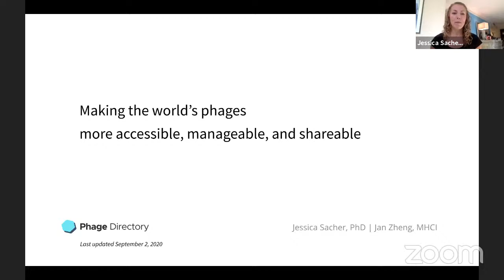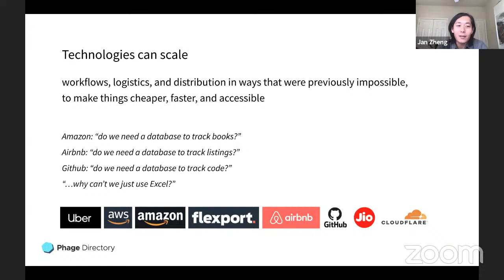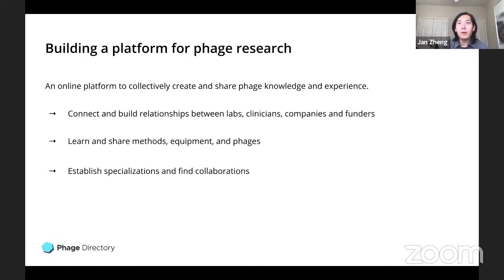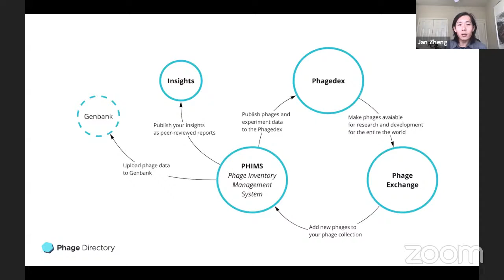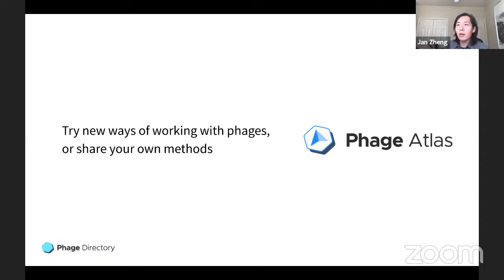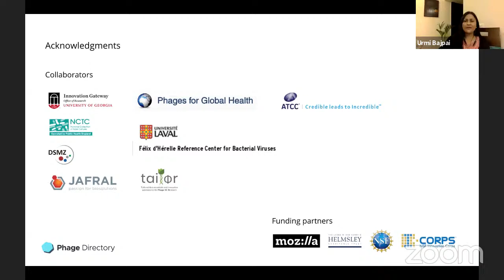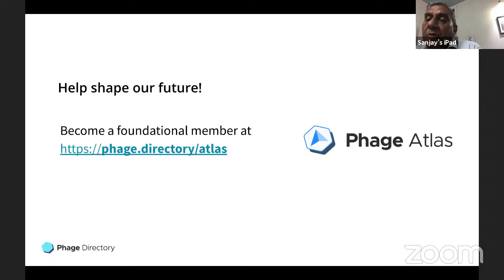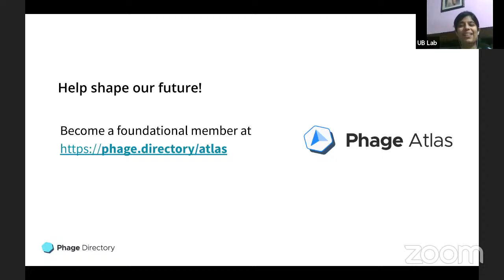SBRT Webinar_3 Sep, 2020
Webinar on "Phage Directory: Making the world's phages more accessible, manageable and shareable''